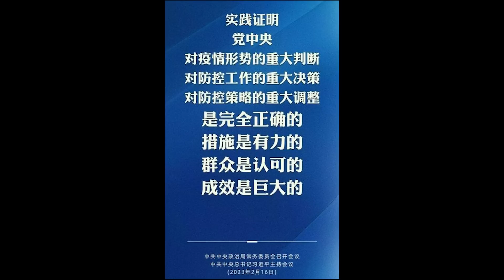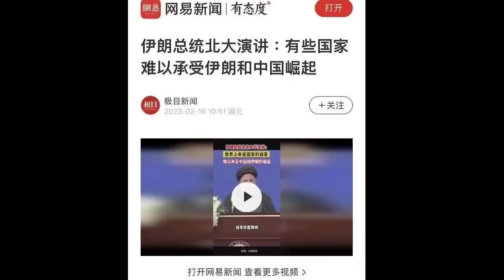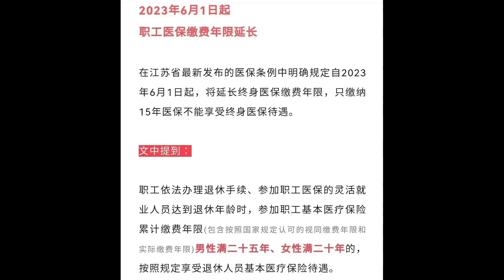末路狂奔！外聯俄伊朝邪惡成軸心,内割韭菜延醫保繳費期，拆東墻補西墻能拉動什麽内需？《建民論推墻1920》